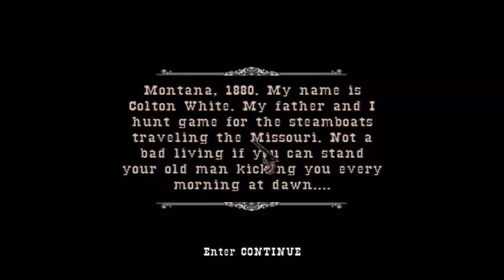Gun Walkthrough part 1-Let's go hunt us some elk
New series! again! This is my favourite game and i am really happy to be playing it, however, i do have to  say that it is kinda inaccurate because Native Americans werent around that area at the time, i apologize for any lag issues my recording software is not the greatest